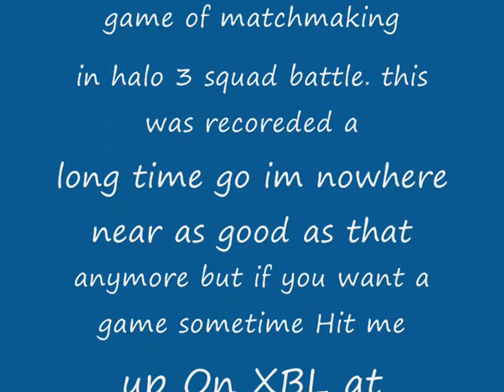Halo 3 Clip of sheer Ownage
And me getting sniped at the end, but meh the song is lo chiamavano king from the red dead revolver soundtrack.